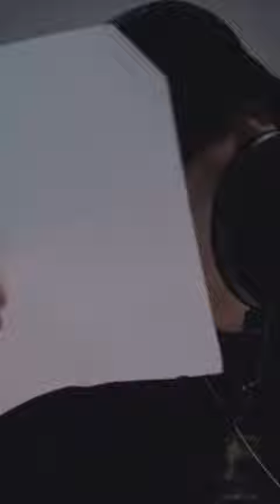JUNGKOOK'S RAW VOCALS HITS DIFFERENT 😩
Golden maknae with golden vocals indeed

Songs in the video (in order)

1. Airplane pt2 - BTS
2. Still with you - Jungkook
3. Lemon- Yonezu Kenshi
4. Coffee- BTS
5. Tomorrow - BTS
6. Euphoria- BTS
7. Move -BTS
8. My Universe- Coldplay and BTS